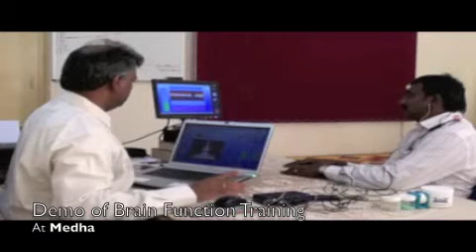Demo of Trainig at Medha